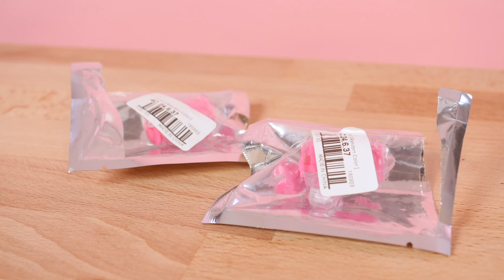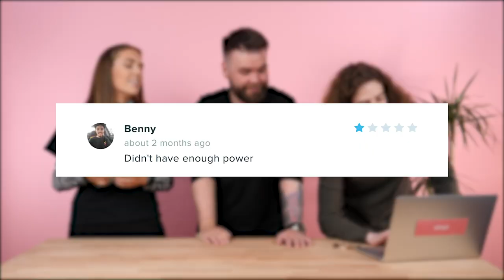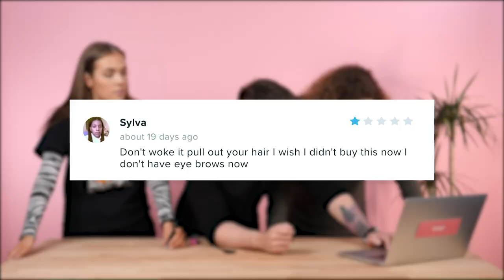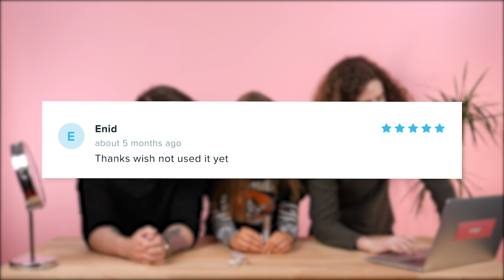OLE WOLD EXPOSER bloggernes hemmelighet bak store lepper!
I dagens video er Ole Wold, Hallvard Dyrnes og Tonje Gilje på plass i studio for en ny runde "Er det verdt det?". I dag tester gjengen alt fra fingervibratorer til portable urinaler. Hallvard får noe noia når øyenbrynet hans står i fare for å falle av og Ole Wold exposer bloggernes hemmelighet bak store lepper! Alle produktene er bestilt fra wish.com.